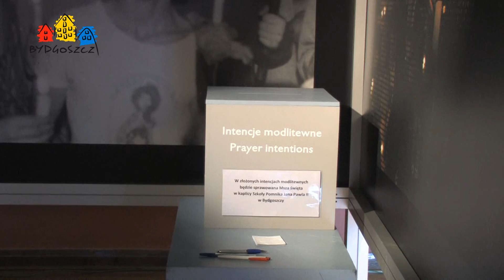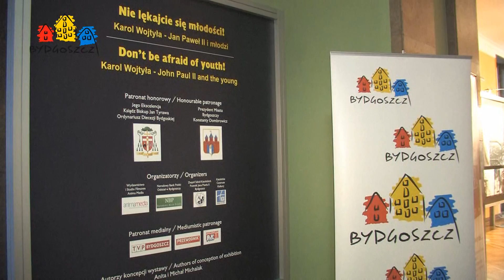Bydgoszczanie - Janow Pawłowi II w V rocznicę śmierci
W gmachu Filharmonii Pomorskiej można oglądać wystawę poświęconą zmarłemu przed pięciu laty Ojcu Świętemu, zatytułowaną „Nie lękajcie się młodych! Karol Wojtyła  Jan Paweł II i młodzi